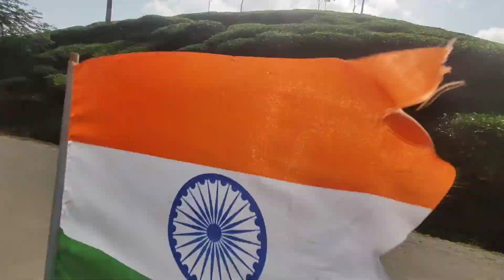Independence Day Ride🇮🇳/Kyatanamakki💚